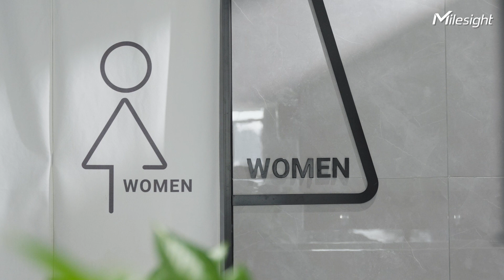Milesight VS330 | LoRaWAN Bathroom/Restroom Occupancy Sensor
For traditional public or commercial bathrooms or washrooms, the most common issue is that they get trafficked easily and usually hard to identify their status, making both users and cleaners have to knock on the door to check one by one.

VS330 LoRaWANBathroom Occupancy Sensor, combining ToF and PIR detection, solves the ultimate difficulty in public toilets and bathrooms at ease.

Features:
✅Dual Technology, Maximal Possibility
✅Industry-leading Accuracy exceeding 99.5%
✅Compliant with GDPR & 100% Anonymous Detection
✅Real-time Updates & Ultra-low Power Consumption
✅Artful Design & Flexible Applications

👍Smart Restroom Solution
To transform traditional bathrooms is not only about occupancy monitoring. Milesight Smart Restroom Solution also provides a one-stop solution with multiple products collaborating to improve bathroom hygiene, reduce waste, lessen complaints, and facilitate maintenance.